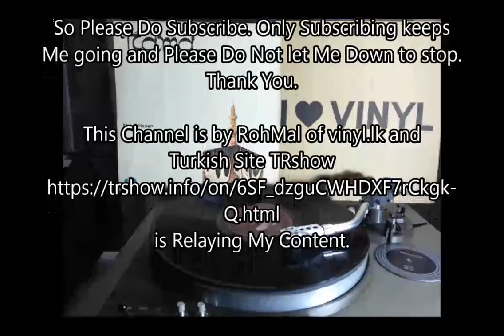Sana e Jahan Afreen - Mehdi Hassan (HAMD) Urdu Muslim Religious Song (vinyl)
Lyrics - Meer Taqi Meer.